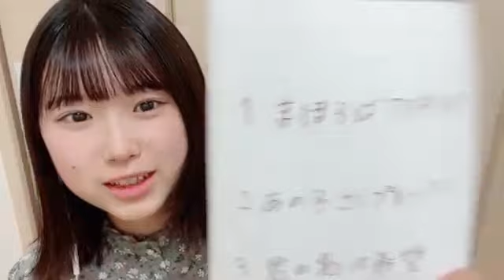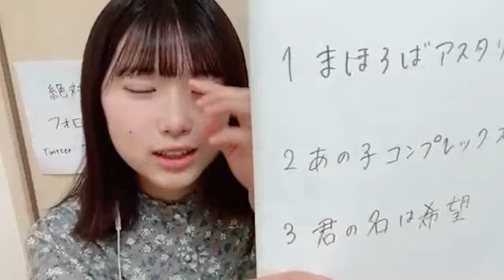2022年06月12日14時35分 七楓（ななか） jdol 2022 No.271 SHOWROOM カラオケ配信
2022年06月12日14時35分 七楓（ななか） jdol 2022 No.271 SHOWROOM
カラオケ配信(^^♪　この子は上手いです(o^^o)
おすすめは、指原莉乃さん作詞 ・プロデュース 　イコラブの
00:10:07~ あの子コンプレックス （5/25発売、イコラブの最新Single曲）

00:04:40~ まほろばアスタリスク　(ノイミー、ノットイコールミー、≠ME)
00:10:07~ あの子コンプレックス　(イコラブ、イコールラブ、=LOVE ）
00:15:49~ 君の名は希望　(乃木坂46)